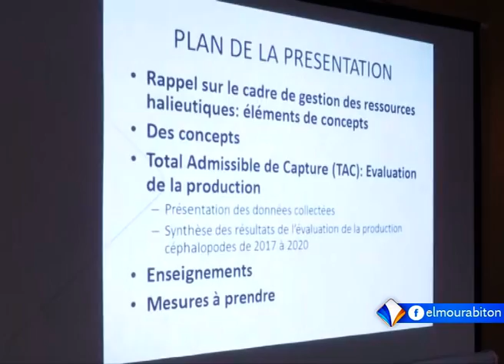XIBAARU AVEC ADAMA SAMBA KONE LE 22.11.2020